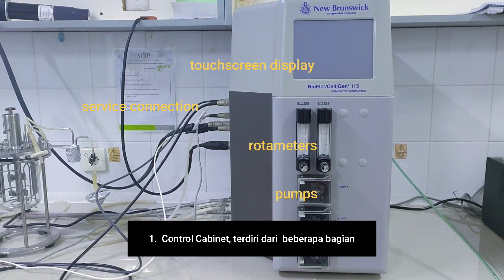Bioreactor NBs | Bagian-bagian Fermentor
Fermentor adalah suatu alat yang digunaka untuk menjalankan suatu proses fermentasi. fermentor dilengkapi dengan sistem kontrol yang berguna untuki mengontrol faktor-faktor atau variabel yang berpengaruh terhadap tujuan akhir fermentasi dalam hubungannya dengan pertumbuhan mikroba.

bagian-bagian fermentor ini sangat kompleks, pastikan tidak terlewat setiap detailnya.